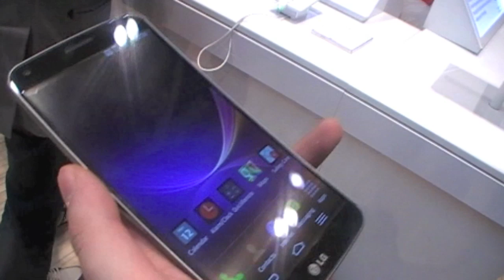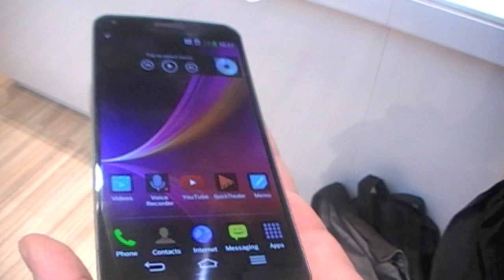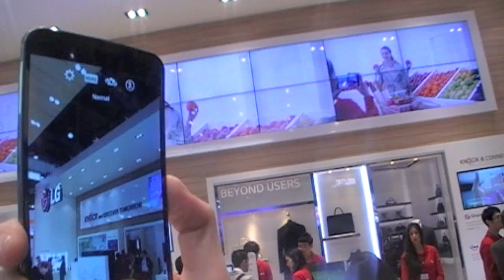MWC 2014: LG G Flex, el phablet de pantalla curva de LG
Desde el MWC 2014 en Barcelona hemos querido probar el LG G Flex, un Phablet de LG con pantalla flexible y tecnología de autoreparación de arañazos leves.